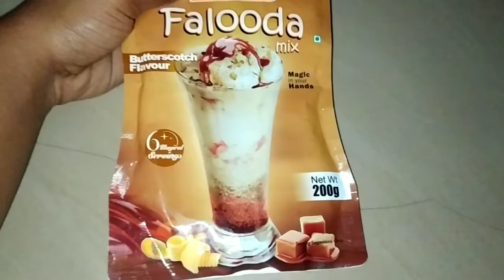How to make falooda using I faloodaa mix in tamil😋❤️